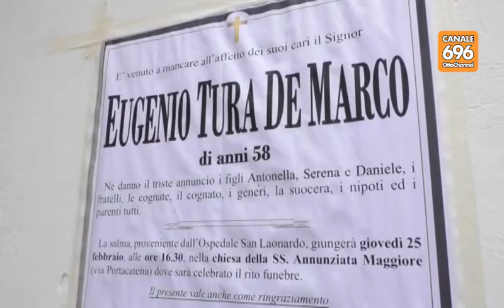Fornelle, chiesto il processo per i due fidanzati